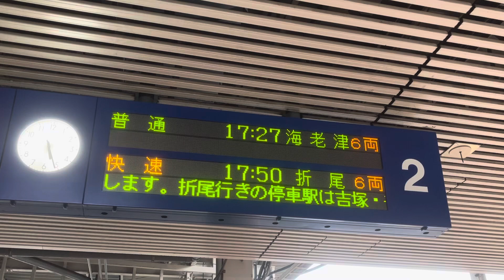博多駅の2番乗り場の掲示板✨